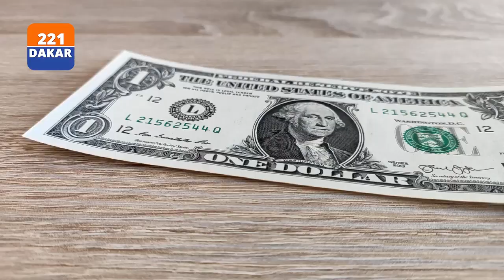Li nak moy moudiouk diamone deugeu : Bokou yi nioko liguey